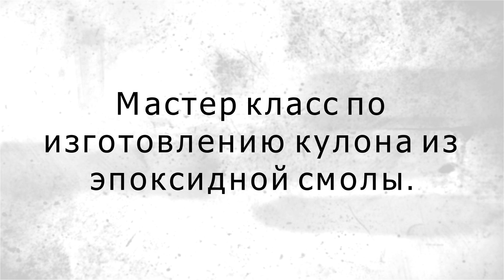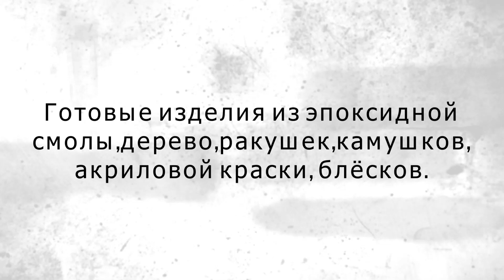Моя скромная мастерская . Кулон из эпоксидной смолы .Шлифовка, полировка изделия. Новость.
В этом видео я покажу мастер класс по изготовлению кулона из эпоксидной смолы. Так же покажу как шлифовать и полировать изделие из эпоксидной смолы. В  этом видео я расскажу очень важную новость о моём канале. Покажу готовые изделия сделанные из эпоксидной смолы с деревом, с добавлением акриловой краски, ракушек, камушков, блёстка. Так же покажу вам свою скромную мастерскую.

In this video, I will show a master class on making an epoxy pendant. Also, I will show how to grind and polish an epoxy product. In this video I will tell you very important news about my channel. I will show finished products made of epoxy resin with wood, with the addition of acrylic paint, shells, pebbles, sparkle. I will also show you my modest workshop. I wish you a pleasant viewing.

Мой второй канал: Джон и Компания.